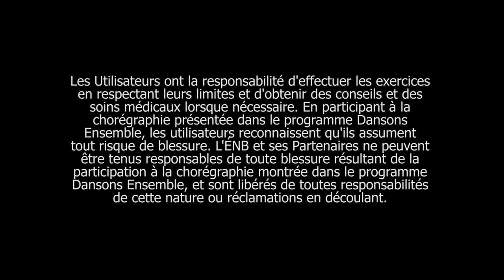Section 8c de la chorégraphie de Dansons Ensemble Canada 2017 — Roger Sinha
La section 8 se présente en quatre parties uniques qui ont chacune été créées par un des quatre talentueux chorégraphes. Dans celle-ci, Roger Sinha partage ses mouvements. Cet artiste a commencé à développer son langage chorégraphique en faisant s’interpeler ses origines indiennes et la culture canadienne, ce qui a donné naissance à des chorégraphies hybrides incontestablement distinctes.

Twitter et Instagram @sharing_dance
dansonsensemble.ca